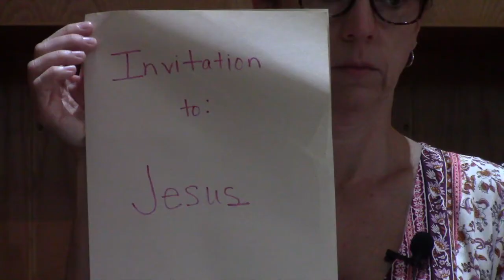Sunday June 28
Worship Service for Sunday June 28, 2020 - First United Methodist Church of South Charleston, WV